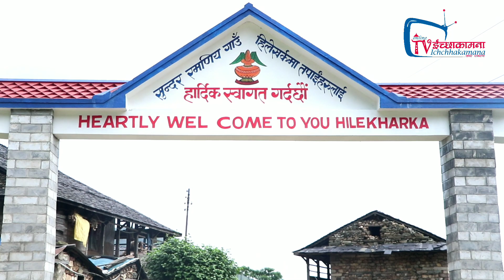आबुखैरेनीको पर्यटकिय गाउँ हिलेखर्क सम्बन्धी एक रिपोर्ट ।। Hilekhark tourism village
Vedio: Chitra Soltee Gurung
Production: Ichchhakamana Broadcasting Media Pvt. Ltd.